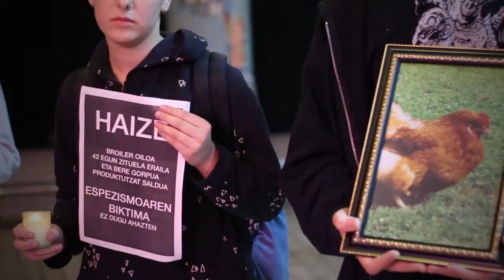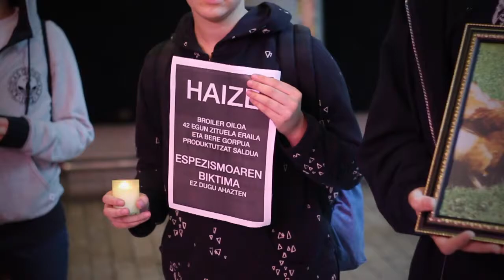AhaztenDitugunak Gogoratzen - Beganismoaren Eguna 2016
2016ko Azaroak 1: Beganismoaren  Nazioarteko eguna eta hildakoak gogorarazten diren egun honetan guk espezismoaren biktimak gogoratu nahi izan genituen.